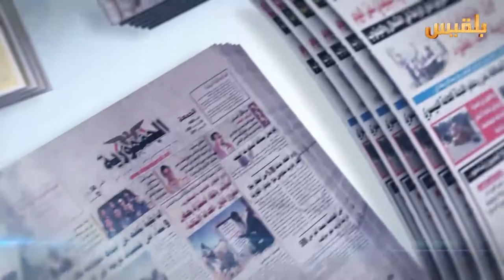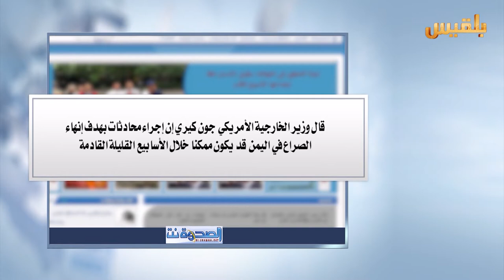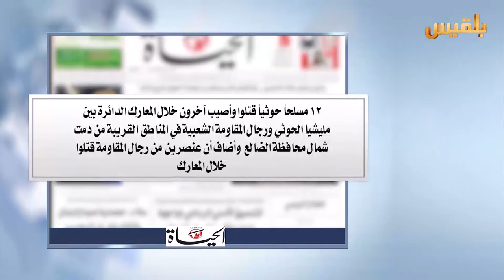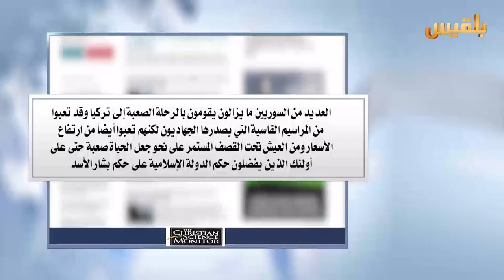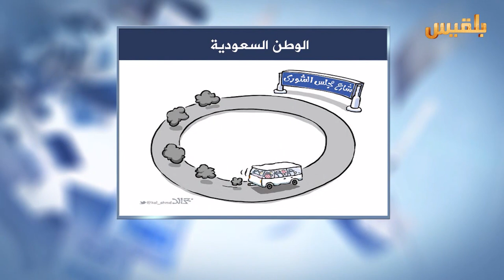كشك الصحافة | 9 - 2 - 2016 | تقديم : سهى المصري